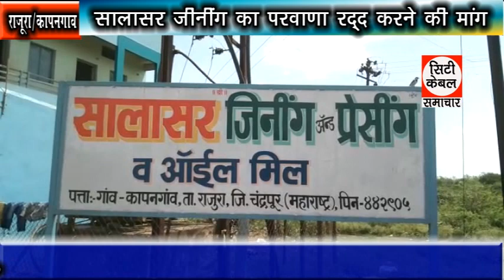सालासर जिनिग का परवाना रद्द करने की मांग City Cable Samachar 06.06.2020